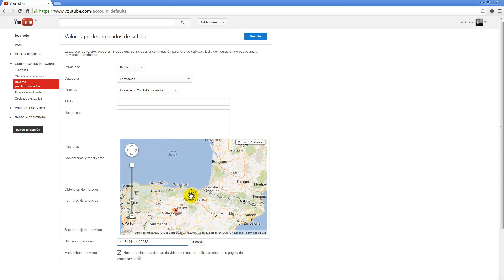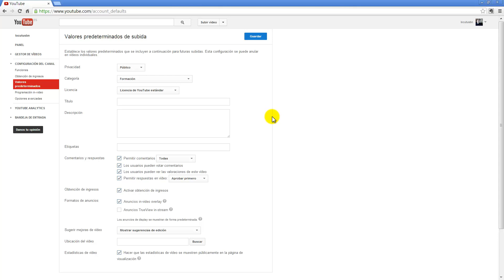Configura tu canal de youtube, los ingresos, etc. Valores predeterminados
Aprende a establecer los valores por defecto de tu canal para no tener que repetir en cada vídeo que subas las mismas opciones comunes. Configura las opciones de obtención de ingresos...